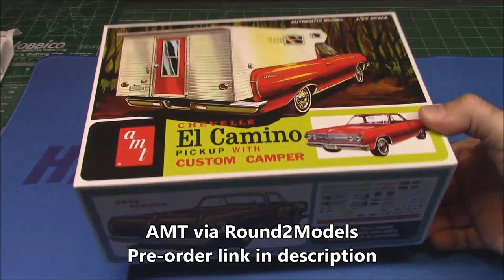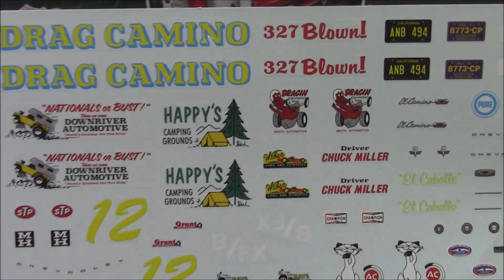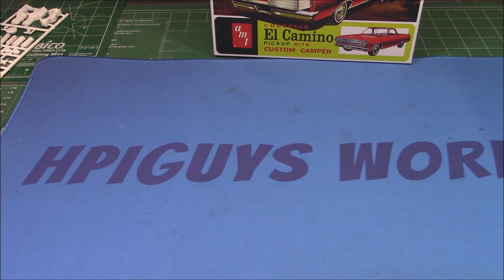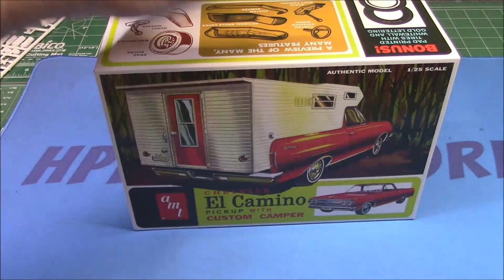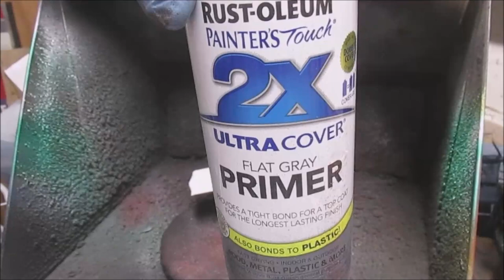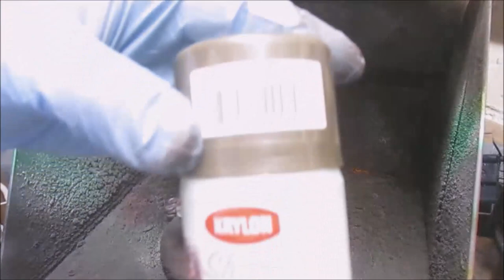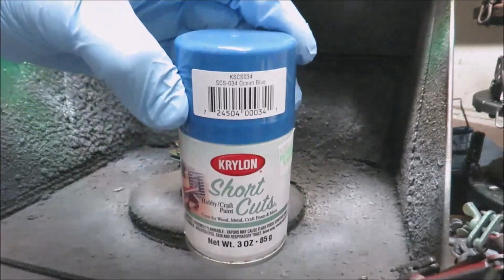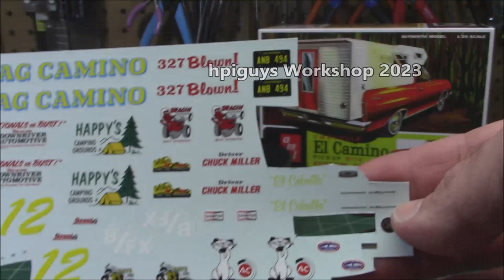1965 Chevy El Camino 327 Camper 1/25 Scale Model Kit Build How To Assemble Paint Mask Decal AMT 1364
AMT 1965 CHEVY EL CAMINO W/CAMPER 1:25 SCALE MODEL KIT AMT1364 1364

This 1965 Chevy El Camino can be built in one of two ways. Build it up as an everyday driver with an attachable camper or take it to the track as you build it as a drag version.

 There are a ton of features available for this kit that allows you to make an incredible custom vehicle. This fully paintable kit includes options such as a custom steering wheel, optional grille cover, custom bumper, a stock shift control or Hurst shifter, and bucket seats. There is also a bonus set of pad-printed tires with whitewall and gold lettering.

FEATURES:

1:25 scale, skill level 2, paint & glue required
144 parts
Molded in white, clear, transparent red, and some chrome-plated parts
Built scale: 8.25 inches long

The Chevrolet El Camino is a coupé utility vehicle that was produced by Chevrolet between 1959–60 and 1964–1987. Unlike a standard pickup truck, the El Camino was adapted from the standard two-door Chevrolet station wagon platform and integrated the cab and cargo bed into the body.

Introduced in the 1959 model year in response to the success of the Ford Ranchero coupé utility, its first run, based on the Biscayne's B-body, lasted only two years. Production resumed for the 1964–1977 model years based on the Chevelle platform, and continued for the 1978–1987 model years based on the GM G-body platform.

Although based on corresponding General Motors car lines, the vehicle is classified in the United States as a pickup.[1] GMC's badge engineered El Camino variant, the Sprint, was introduced for the 1971 model year. Renamed Caballero in 1978, it was also produced through the 1987 model year.

The 1965 El Camino received the same facelift as the 1965 Chevelle, with a more pronounced V-shaped front end, and a higher performance L79 version of the 327 engine rated at 350 hp (261 kW) that was also available in Chevelles. Most of the other engines were carried over from 1964, including the 194 and 230 cubic-inch Turbo Thrift sixes, the 195 hp (145 kW) 283 cubic-inch Turbo-Fire V8 and 327 cubic-inch Turbo-Fire V8s of 250 and 300 hp (186 and 224 kW).